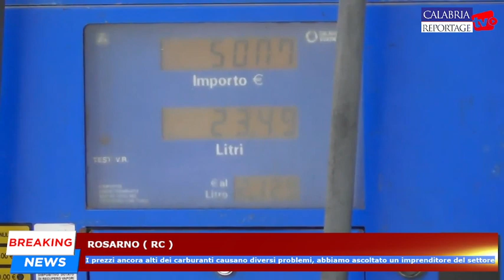Rosarno: i prezzi alti dei carburanti causano problemi, abbiamo sentito un imprenditore del settore.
Rosarno: i prezzi ancora alti dei carburanti causano diversi problemi, abbiamo ascoltato un imprenditore del settore.